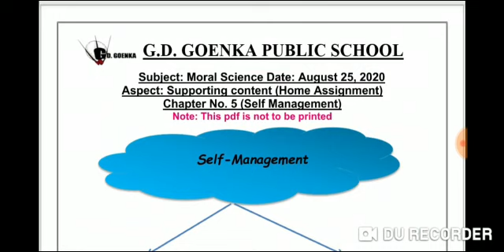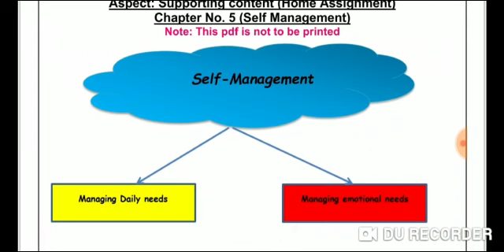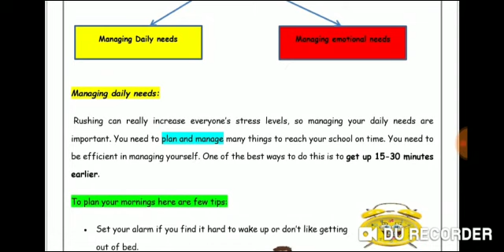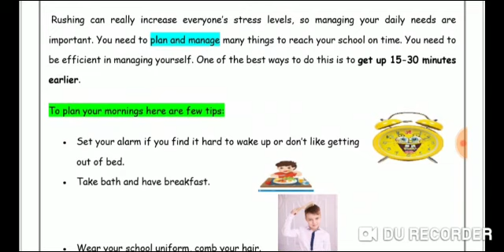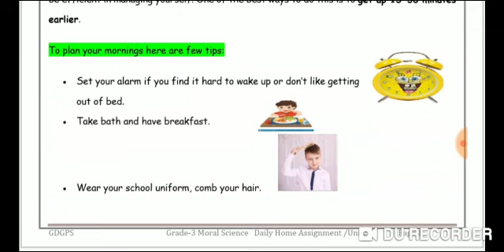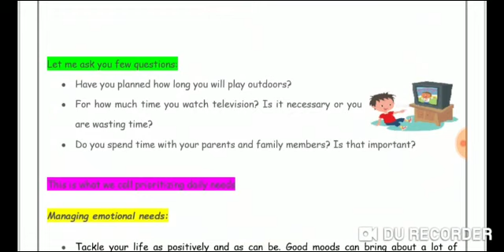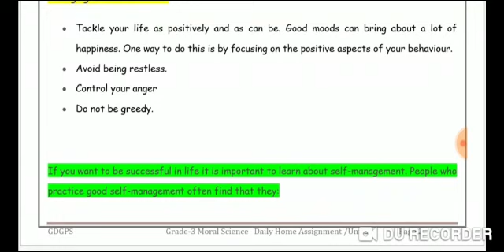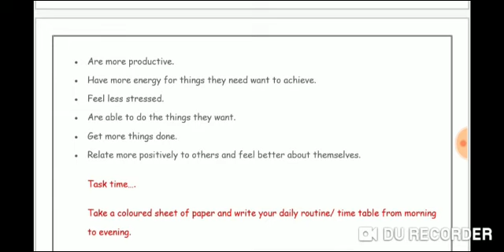Grade 3 Moral Science Dated 25 08 2020